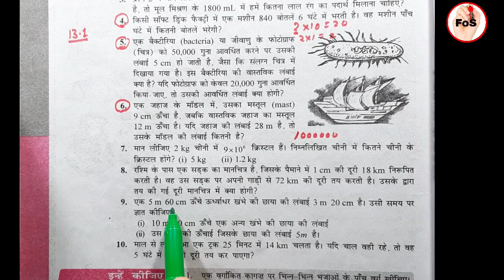Q. 9 exercise 13.1 Direct and Inverse Proportions maths class 8 in hindi